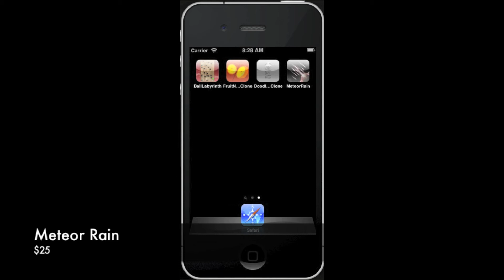Aslan-Apps Demo video of the iOS template Meteor Rain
This template can be purchased at aslan-apps.com for $25.